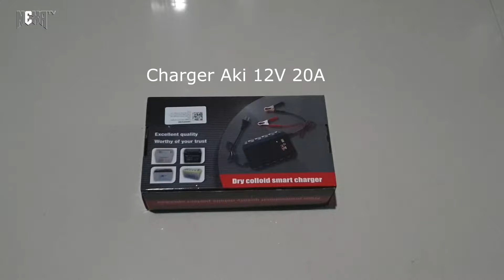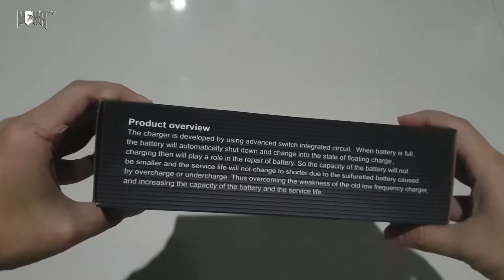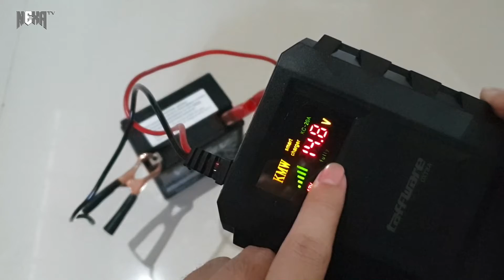Charger Aki 12V 20A Unboxing, Bisa untuk Aki Mobil dan Motor | Dry Colloid Smart Charger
Charger aki ini bisa kita beli online di toko² online favorit.
Yuk mari kita unboxing Charger Aki 12V 20A ini, lalu kita tes bareng-bareng.